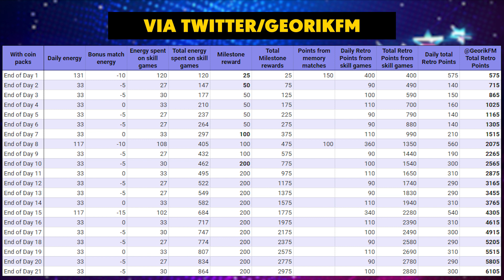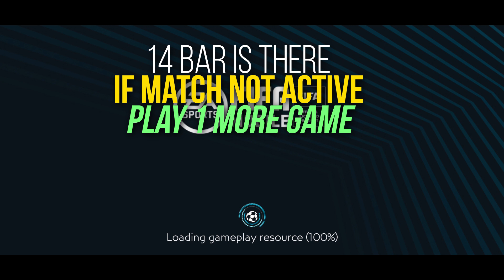RETRO STARS F2P | FREE PRIME ICON | RETRO STARS EVENT | WHAT ARE WE GOING TO BRING? | FIFA 20 MOBILE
FIFA MOBILE GAME NEW EVENTS